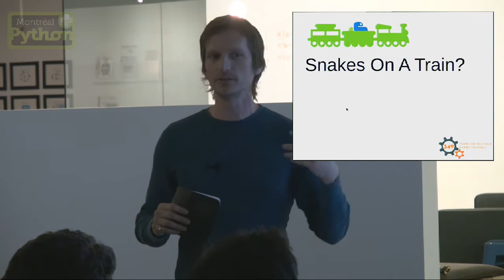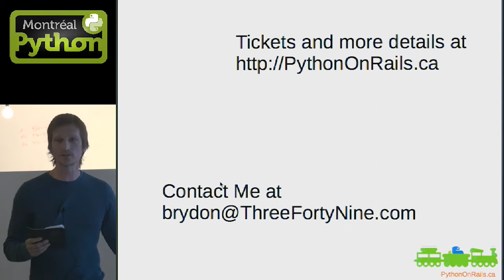Python On Rails ⇝ Snakes On A Train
Montreal, March 10, 2014 - Brydon Gilliss, founder of the hockey startup 20Skaters.com based in Guelph, Ontario, invites Python folks from the Toronto area to join him for a social train ride to PyCon 2014 and 2015 in Montreal.